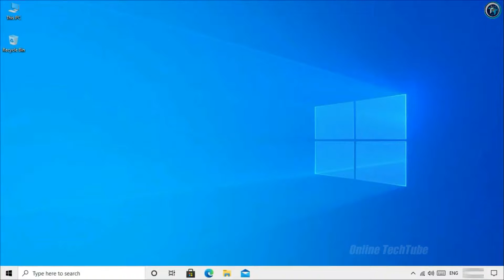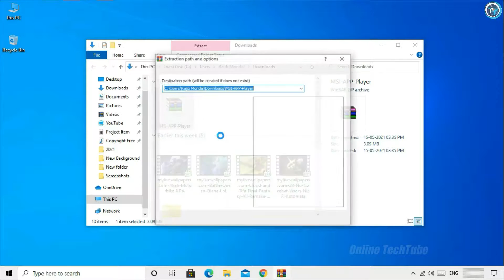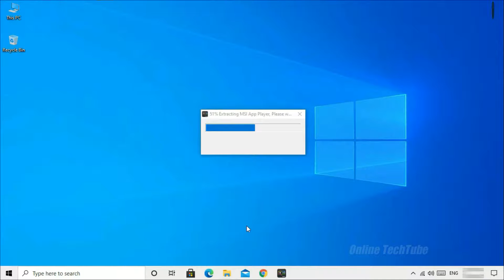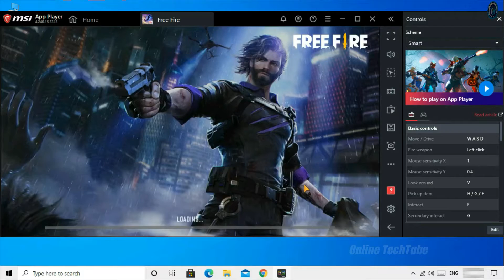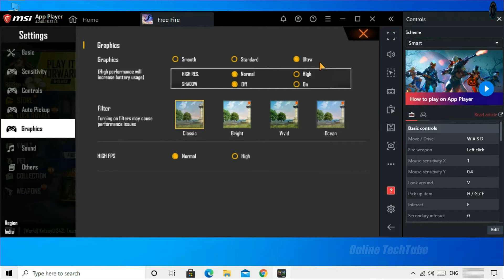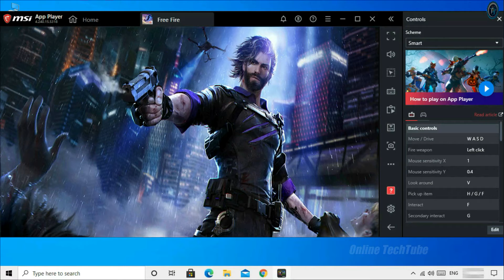MSI App Player New Version is Here, The Best Version Emulator For Low-end PC & Laptop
New Version MSI App Player New Android Emulator, New icon, New Interface, More Faster & Smooth, Play Games 120 FPS. Better Than Old Version.

• ANTI-PIRACY WARNING.